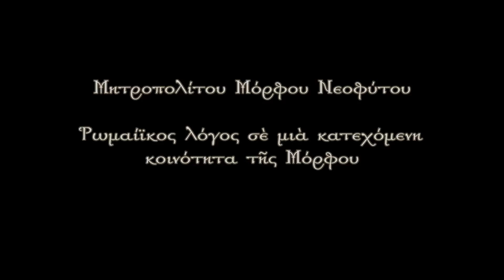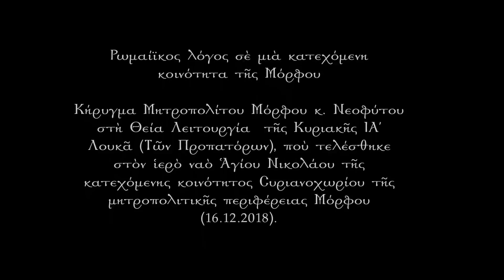Ρωμαίϊκος λόγος σὲ μιὰ κατεχόμενη κοινότητα τῆς Μόρφου 16 12 2018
Κήρυγμα Μητροπολίτου Μόρφου κ. Νεοφύτου στὴ Θεία Λειτουργία τῆς Κυριακῆς ΙΑ΄ Λουκᾶ (Τῶν Προπατόρων), ποὺ τελέσθηκε στὸν ἱερὸ ναὸ Ἁγίου Νικολάου τῆς κατεχόμενης κοινότητος Συριανοχωρίου τῆς μητροπολιτικῆς περιφέρειας Μόρφου (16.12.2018).